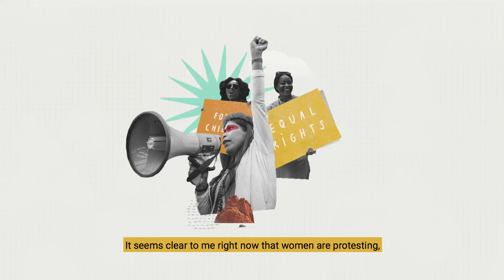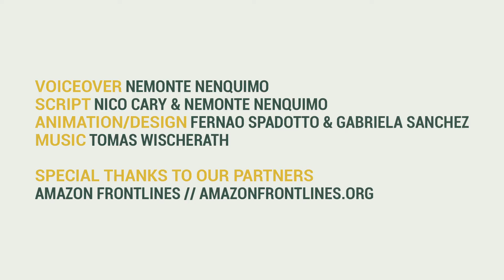"ONE HOME" - Episode 3 Ft. Nemonte Nenquimo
Who are you listening to? Is it your ancestors? Is it women? Is it nature? In Episode 3 of One Home animated series for EarthDay2020, Nemonte Nenquimo -- Waorani mother, president of the Waorani communities in Amazonian Ecuador and founding member of the indigenous organization Ceibo Alliance -- invites you to stop for a moment, listen, and ask yourself: are you a good ancestor?

Voiceover: Nemonte Nenquimo
Script: Nico Cary & Nemonte Nenquimo